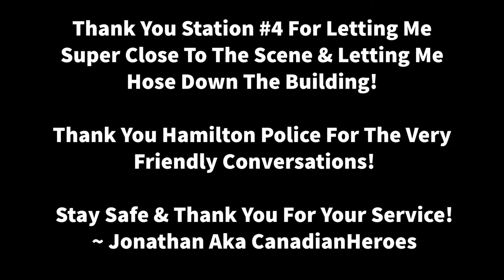Hamilton Canada Ontario, On Scene To A Multiple Alarm Structure Fire! (9/19/2021)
On September, 19th, 2021 At Around 8:50AM Units We’re Dispatched To A Structure Fire Call On Concession St @ Viewpoint Ave CN: Mexican Grill Witch Was Going Under Investigation For Arson￼!

Thank You Again For All The Love And Support Really Means & Helps A Lot! 💙🙏